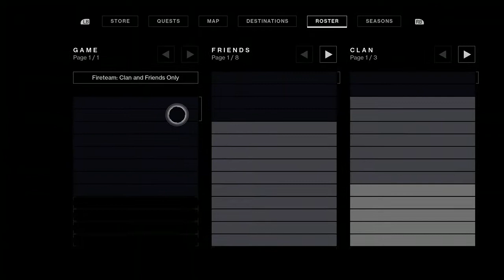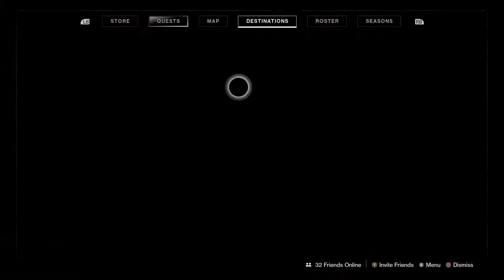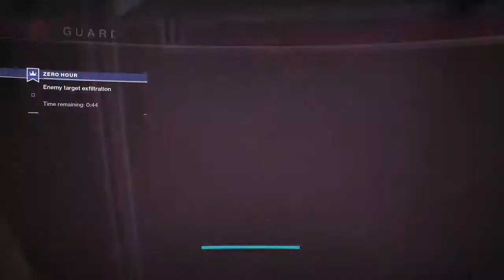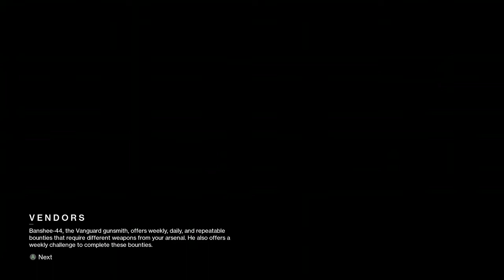running Zero Hour blind with the boys did not end well